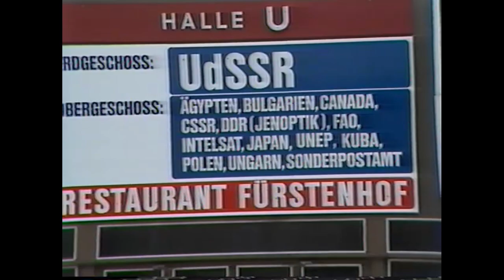UNISPACE 1982 8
Ein TV-Journalist (NN) im Gespräch mit dem kubanischen Astronauten Arnaldo Tamayo Méndez. Senor Tamayo ist im Jahr 1980 mit Sojus 38 ins All geflogen.